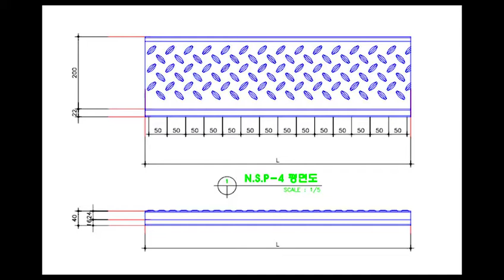Zhongtuo Scaffolding Production Line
Zhongtuo Scaffolding Production Line is designed to make the Scaffolding in batch fully automatically. Zhongtuo supply a complete Scaffolding Production Line for the production of different types of metal scaffolding. The scaffolding is produced in the roll forming line which is consisting of the decoil, straightener, feeder, roll forming machine and the final forming machine.